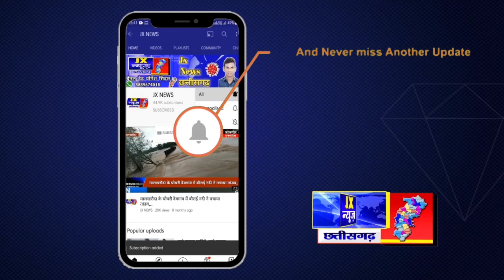जांजगीर चांपा - धूमधाम से मनाया जा रहा है हनुमान जन्मोत्सव,,,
जांजगीर के प्रसिद्ध हनुमान  मंदिर नहरिया बाबा में उमड़ा भक्तों का भीड़,,,